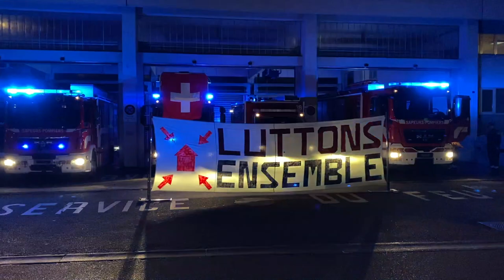Pompiers Genève - Hommage aux soignants du COVID-19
Dans le cadre du COVID-19 et de l'hommage rendu aux soignants tous les soirs à 21h00 en Suisse, le Sergent-chef Patrick leur a rendu un hommage poignant à la cornemuse le 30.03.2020.

L'ensemble du SIS se mobilise afin de soutenir les soignants qui luttent contre cette épidémie de Coronavirus. Un hommage particulier pour les ambulanciers dont la charge de travail à augmenté de manière importante.